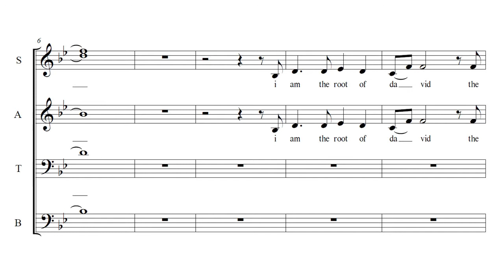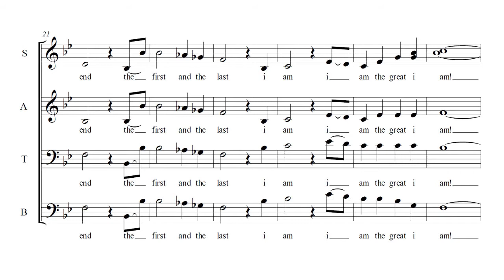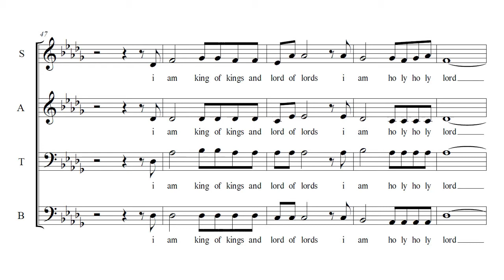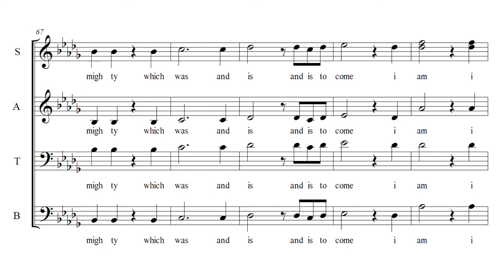I AM (Bass) By Hilliard, Smith & Clydesdale | Piano by Ken Muyot | SJCP Grand Choir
Piano by Ken Ibarra Muyot